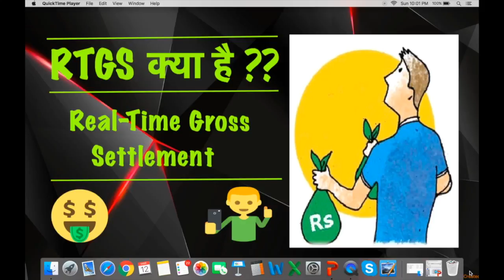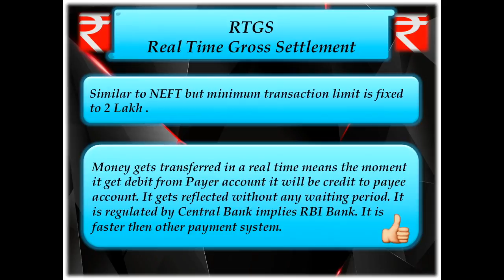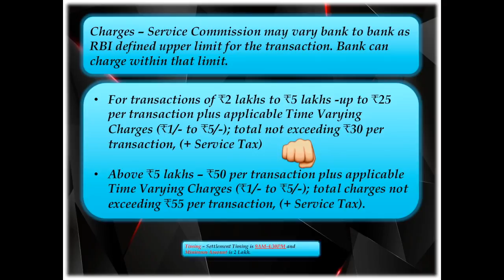What is RTGS (Real Time Gross Settlement ) ? Explained in Hindi !!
Friends - This video will walk you through with the detailed Information & process of RTGS Payment system.

Watch it to know more about it.